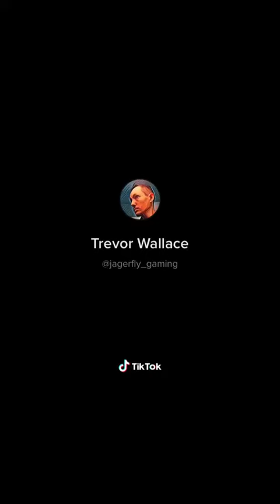TikTok Trace Adkins Honkytonk Badonkadonk